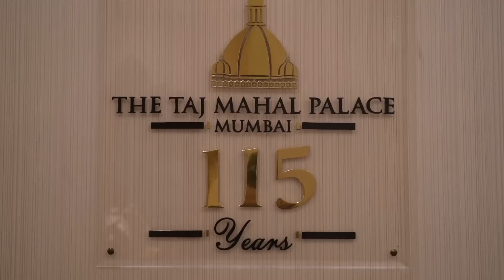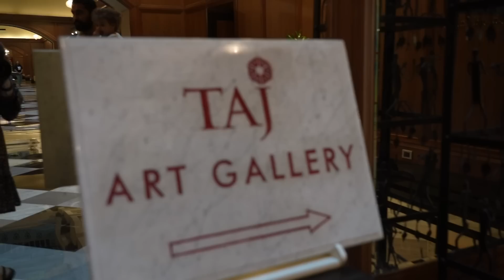We spent ONE WEEK at India's oldest luxury hotel - Taj Mahal Palace Mumbai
We travelled to Mumbai last November and got an amazing chance to stay at one of India's oldest, finest and most famous luxury hotels, Taj Mahal Mumbai. As if just this was not enough for our luck, upon our arrival we were upgraded into the Taj Mahal Palace, which is the original heritage wing of the hotel, and a sixth-floor suite, which came with some additional perks, such as all-day access to the Palace Lounge, on top of the stunning and spacious suite, huge and delicious breakfast buffet and Taj's trademark first-rate service and hospitality. We would've never really needed to step out of the hotel if we didn't want to. Join us for a tour of our typical day enjoying all the luxury and beauty inside the Taj Mahal Palace Mumbai.

› ABOUT ME
My name is Johanna North. I’m a Finnish woman travelling in India since 2016. In 2019 I married my Indian husband and we moved to the state of Kerala in southern India, where we are still living. In 2021 we welcomed our baby girl into this world. On this channel I share videos on blending our Finnish-Indian family life, culture, food and travel mostly in India, and sometimes in Finland too.